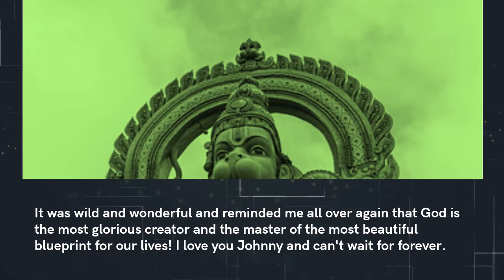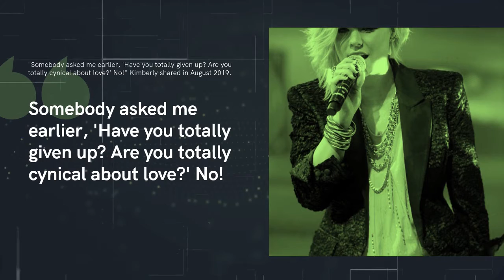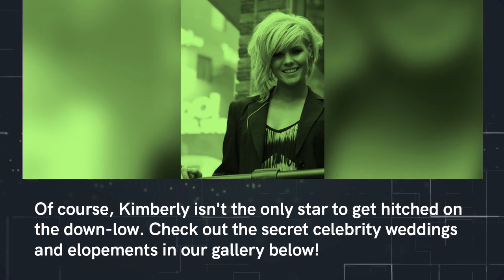The Band Perry's Kimberly Perry Reveals She Secretly Married Johnny Costello 6 Months Ago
"On June 17th we hit the road from LA to Las Vegas in a black corvette and got married at midnight," Kimberly Perry revealed about her and Johnny Costello's wedding. Surprise! Musician Kimberly Perry is married.

In fact, The Band Perry group member tied the knot with partner Johnny Costello over the summer and only recently revealed the wedding news. Taking to Instagram on Saturday, Dec. 18, the "Mother Like Mine" singer announced that she and her now-husband got married in June.

"Wishing everyone a very MARRIED Christmas," Kimberly began her post. "Today my love, @juannycostello, and I are celebrating 6 months since 'I do!'"

She then shared more details about their nuptials, writing, "On June 17th we hit the road from LA to Las Vegas in a black corvette and got married at midnight. It was wild and wonderful and reminded me all over again that God is the most glorious creator and the master of the most beautiful blueprint for our lives! I love you Johnny and can't wait for forever." Additionally, Johnny gushed over his wife on his own Instagram account.

"YALL, WE GOT MARRIED!" he captioned his post on Saturday. "Happiest Six Months of Marriage @thekimberlyperry. To starting everyday with a prayer and ending it with a kiss. I Love YOU!!" Kimberly was previously married to former MLB player J.P. Arencibia, but she filed for divorce in May 2018. A year later, she said on E! News' Daily Pop that she was hopeful she'd fall in love again.

"Somebody asked me earlier, 'Have you totally given up? Are you totally cynical about love?' No!" Kimberly shared in August 2019. "I have seen great examples around me. My parents, friends who have these beautiful relationships."

She added, "I think all things happen for a reason. I know that after a challenging moment like this, I walked away just so much more wise...You just have to keep an open mind, open heart, talk about life like water—go with the flow."

It's safe to say the country singer has found her special someone after heartache.

Of course, Kimberly isn't the only star to get hitched on the down-low. Check out the secret celebrity weddings and elopements in our gallery below!